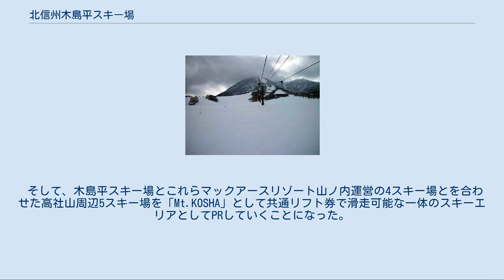北信州木島平スキー場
北信州木島平スキー場（きたしんしゅうきじまだいらスキーじょう）は、日本のスキー場。
長野県下高井郡木島平村に位置する。
 北信州木島平スキー場は、その山容の美しさから高井富士とも呼ばれる高社山の北斜面に広がるスキー場である。
経営は木島平観光株式会社であるが、同社は木島平村が出資する第3セクターであるため、実質的に村営スキー場となっている。
 日本海からの季節風がもたらす良好な雪質と、広大で開放感あふれるゲレンデが人気であり、野沢温泉や斑尾高原と並び北信地域を代表するスキー場である。
高社山の山頂付近から最大斜度45度の非圧雪面を一気に滑り降りるパイオニアコースや、中間から下部にかけての緩斜面まで多彩なゲレンデコースを持ち、幅広ゲレンデを活用したテレインパークも設置するなど全ての来訪者が楽しめるゲレンデ構成となっている。
 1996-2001年度と2003-05年度まで、隣接する北志賀高井富士スキー場（現・X-JAM高井富士）及び牧の入スノーパークと共通リフト券を発行していたが、北志賀高井富士スキー場の池の平ゲレンデ閉鎖により共通リフト券が廃止された。
その後2007年度には牧の入スノーパークと共通券を発行し、2つのゲレンデを合わせ木島平EAST/WESTと称する160haのコース面積を有す広大スキー場となったが、そちらもわずか1年間で廃止された（その後、2009年度より牧の入スノーパークは休業に）。
 以降は単独での運営を行っていたが、北陸新幹線の飯山駅開業を見据えたX-JAM高井富士運営者側の意向により、2010年度からは2山での共通券が発売されている。
 なお、このスキー場は木島平村の冬の観光資源の中心的役割を果たしており、平成の大合併の際には、このスキー場の扱いが合併協議の争点になったりもした（詳細は木島平村#「平成の大合併」について）。
 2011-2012シーズンより、株式会社マックアース（兵庫）の子会社マックアースリゾート山ノ内が、よませ温泉スキー場・牧の入スノーパークを借り受けて運営することになった。
また木島平スキー場の一部（池の平ゲレンデ）を「やまびこの丘スキー場」として運営する。
マックアースリゾート山ノ内はすでに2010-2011シーズンからX-JAM高井富士を運営している。
 そして、木島平スキー場とこれらマックアースリゾート山ノ内運営の4スキー場とを合わせた高社山周辺5スキー場を「Mt.KOSHA」として共通リフト券で滑走可能な一体のスキーエリアとしてPRしていくことになった。
総面積234haの、長野県内では志賀高原スキー場・野沢温泉スキー場に次ぐ規模のスキーエリアとなる。